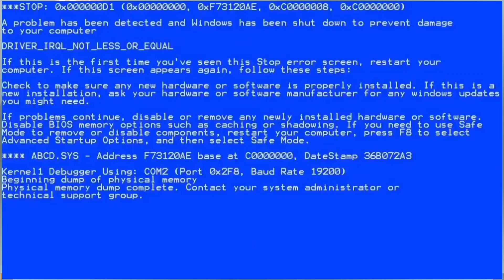Helldivers.exe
"owie owie owwww" - Automatons 1:1